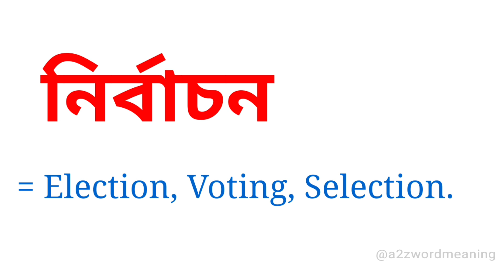নির্বাচন কে ইংরেজিতে কি বলা হয় || নির্বাচন ইংরেজি কি হবে || Bengali To English Meaning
নির্বাচন কে ইংরেজিতে কি বলা হয় এটি আজকের এই ছোট্ট ভিডিওটিতে আলোচনা করা হয়েছে। আশা করছি ভিডিওটি আপনাদের উপকারে আসবে।